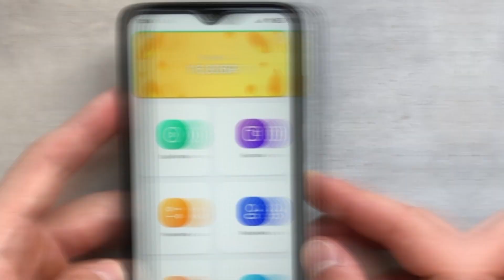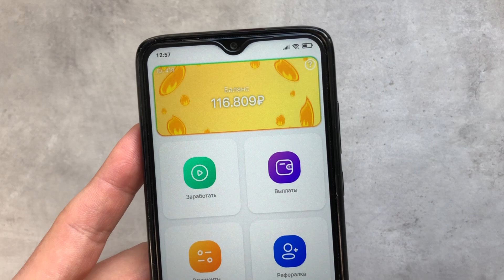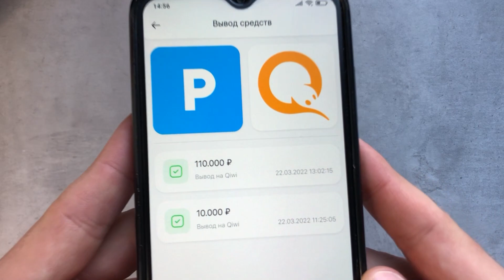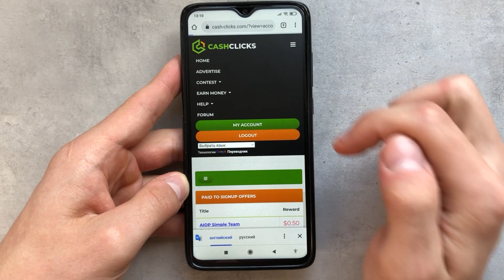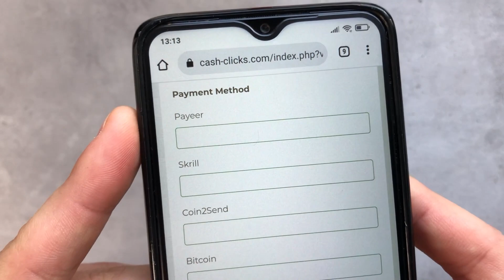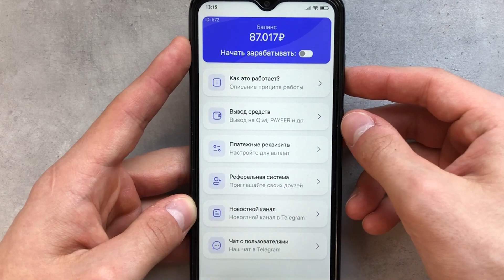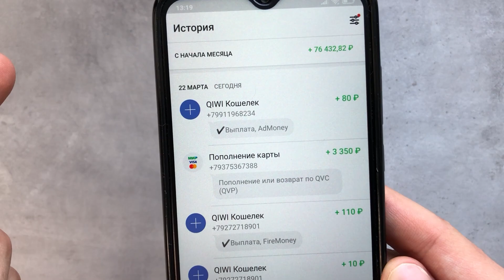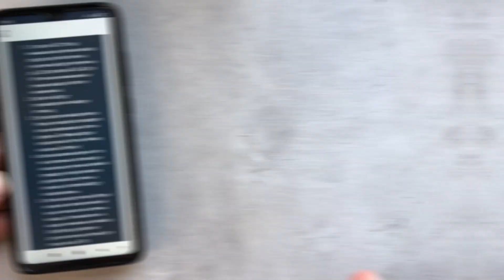САМЫЙ ВЕЧНЫЙ ЗАРАБОТОК В ИНТЕРНЕТЕ БЕЗ ВЛОЖЕНИЙ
💥 Как зарабатывать в интернете 50₽ В МИНУТУ ВЕЧНО? Бывает ли вечный заработок в интернете? Реально ли бывает вечный заработок в интернете без вложений? Ответы на эти вопросы я дал в этом видео на примере приложений для заработка!

⚡ Приложения В ЗАКРЕПЛЕННОМ КОММЕНТАРИИ!